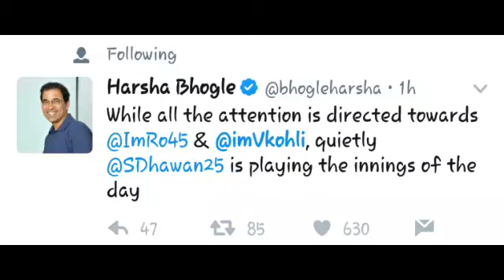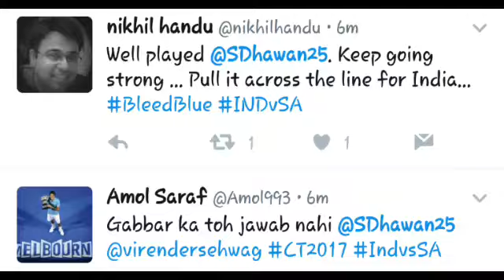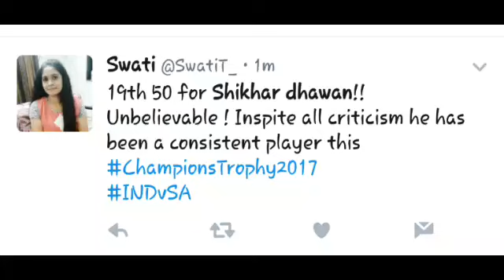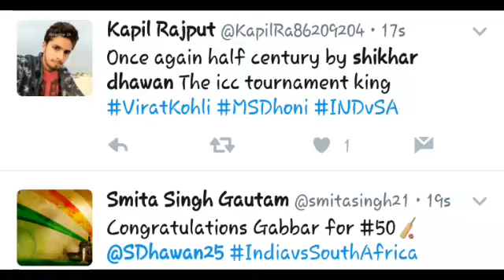Shikhar Dhawan's Inning (78 runs) | India vs South Africa - ICC CT2017 | twitter HIGHLIGHT